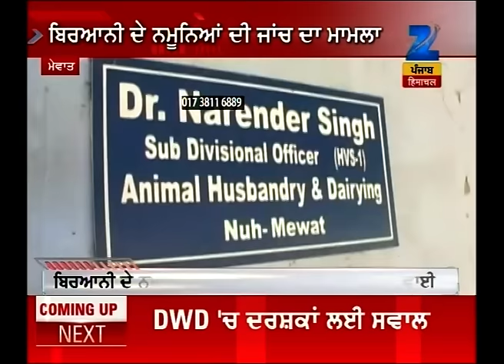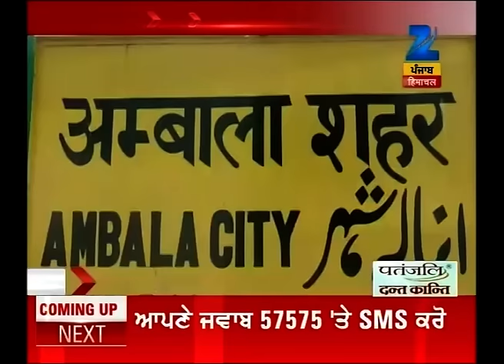Sukhbir Singh Badal hints for changing the name of 20 candidates for assembly election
Sukhbir Singh Badal hints for changing the name of 20 candidates for assembly election. Watch complete news story of 52 Short N Sharp for getting detailed updates!